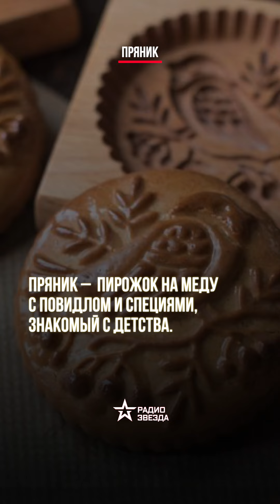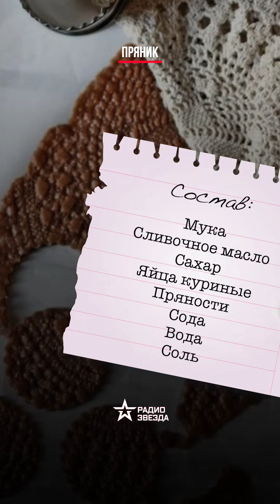Почему популярен тульский пряник? «Всемирная энциклопедия еды» на Радио ЗВЕЗДА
В сообществе Радио ЗВЕЗДА «Всемирная энциклопедия еды» —
программа о том, как некоторые продукты стали деликатесами, и о том, как знакомые нам блюда готовили в старину.

Как тульский пряник обрел свою популярность? Что такое козуля? В какой момент пряники стали символом Рождества и Пасхи?

Расскажем в программе «Всемирная энциклопедия еды» на Радио ЗВЕЗДА.